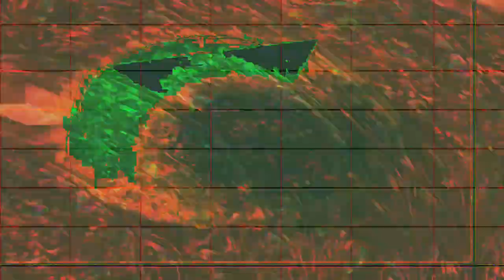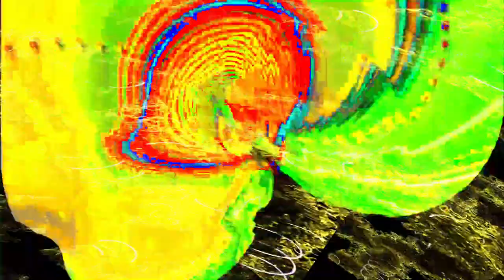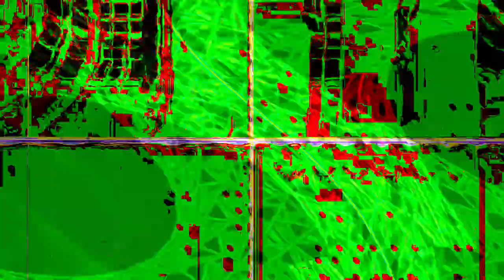[EPILEPSY WARNING] Movie 24 02 11 04h15m51s